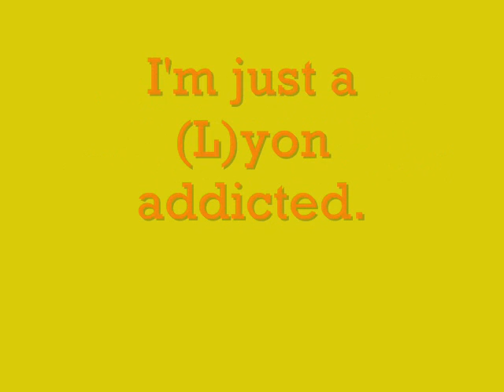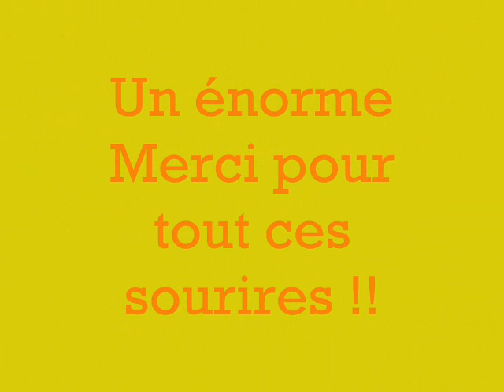fete des lumières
fete des lumières à lyon